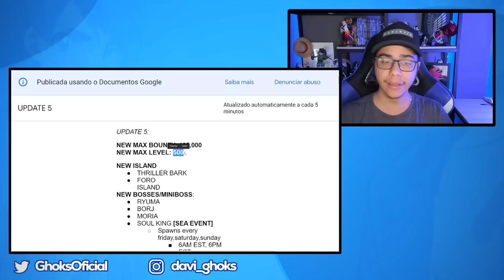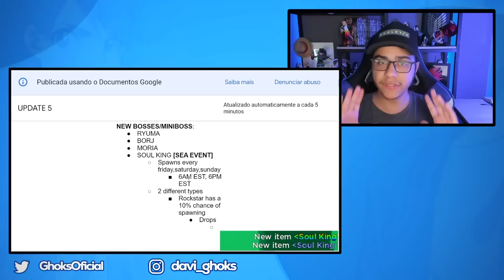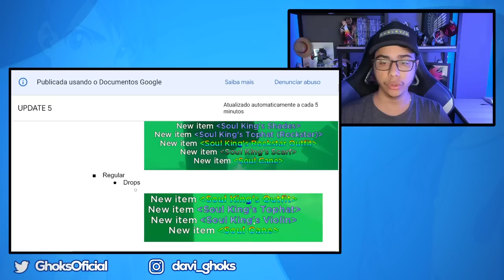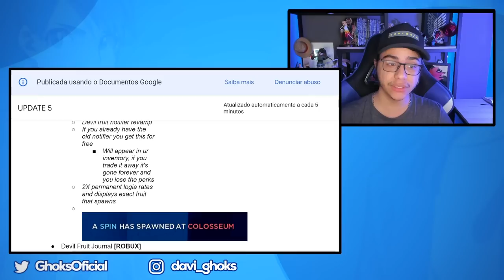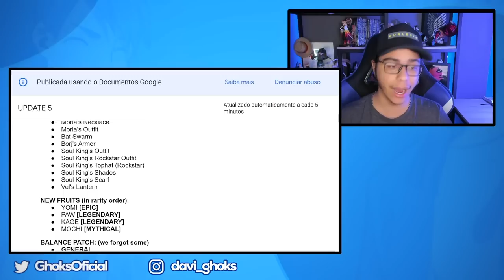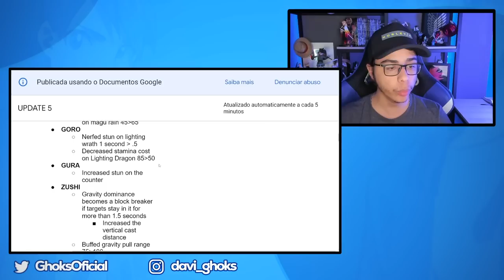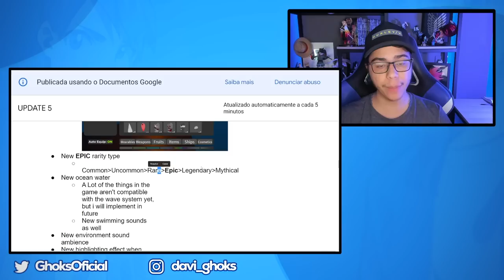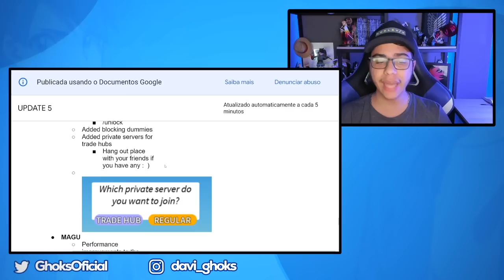É HOJE !! REVELADO TUDO sobre o MEGA UPDATE do GRAND PIECE !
🎬 Sobre:

🎮GAME: GRAND PIECE ONLINE
📲 SUPORTE MOBILE:

👉✔Gravador◕
👉◆Mirillis Action! / Streamlabs OBS
👉✔Editor回